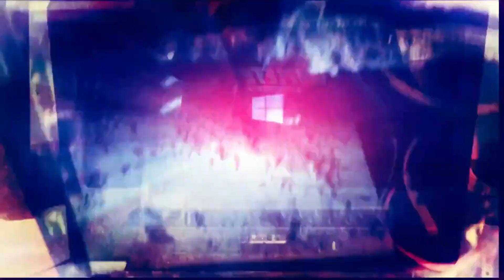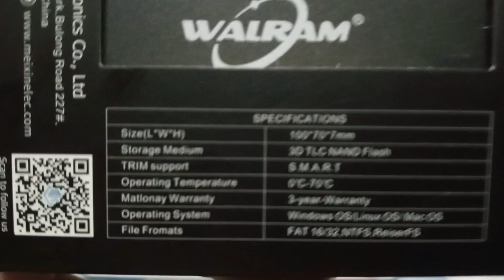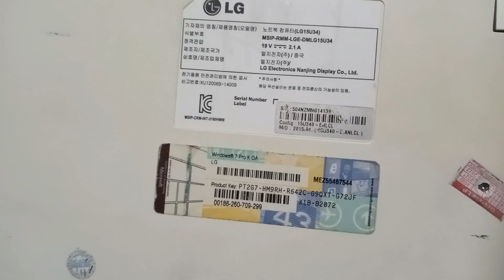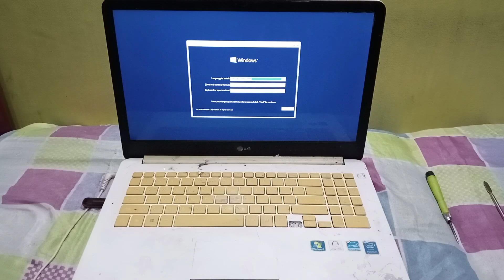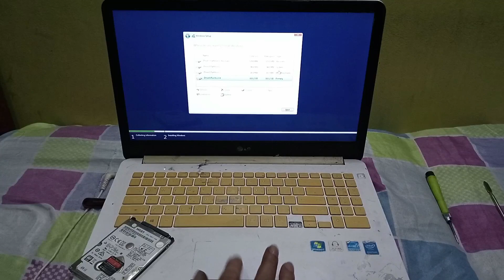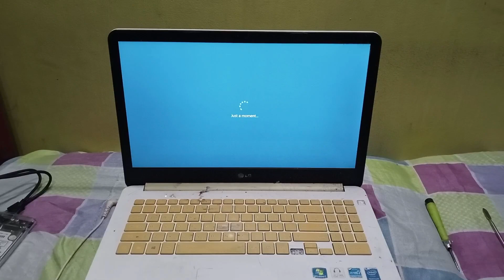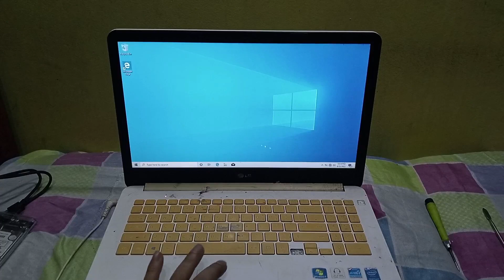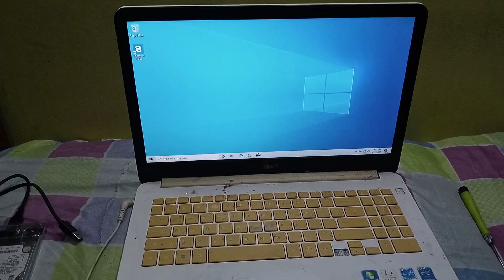Paano Pabilisin ang old model Laptop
wat's up mga tropapips! another repair po tau ng laptop. isang paraan na makikita nyu sa video kung paano mapabilis ang old model laptop! learn and enjoy po!